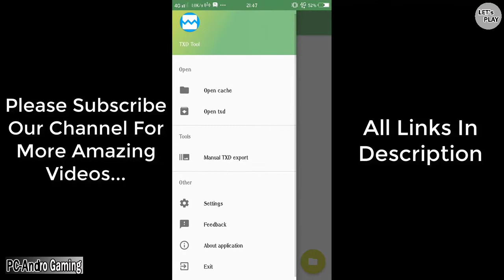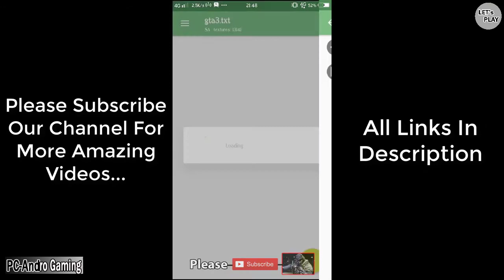✅TXD TOOL : APK Latest Version Free Download For ANDROID - 100% Working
🎮Watch ✅TXD TOOL : APK Latest Version Free Download For ANDROID - 100% Working [PC-Andro Gaming]. This Video is About TXD TOOL LATEST VERSION and Much More... :)

★★★★★★★★★★★★★★★★★★Also Watch 😊★★★★★★★★★★★★★★★★★